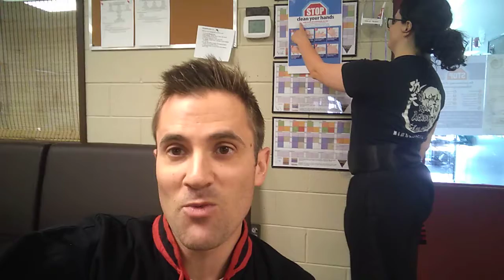Level 2 class schedule announcement!